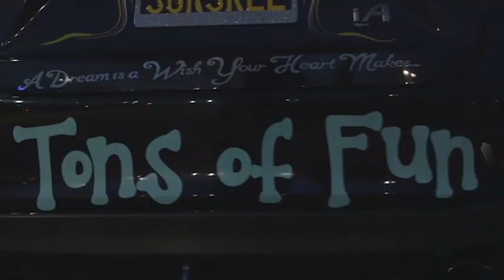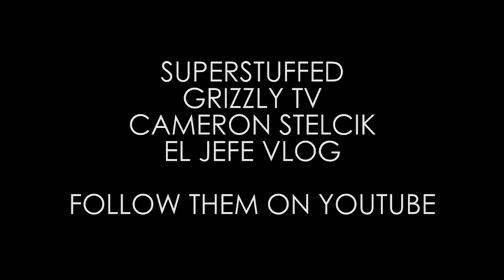RACEWARS LOS ANGELES 2017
Edited by: 742 Marketing Services INC.